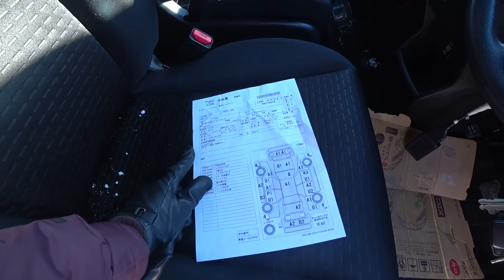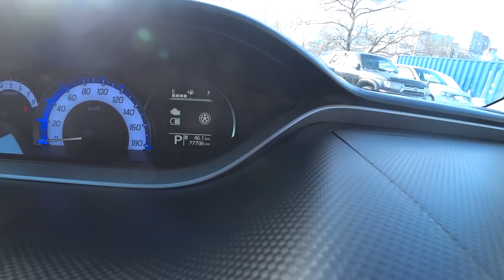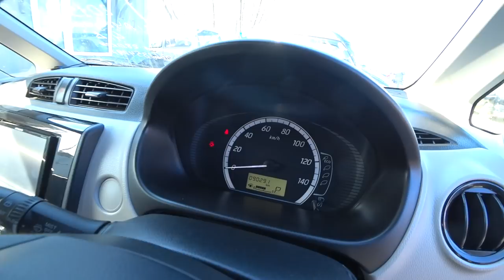Авторынок Зеленый угол цены Снег и забираем топляк